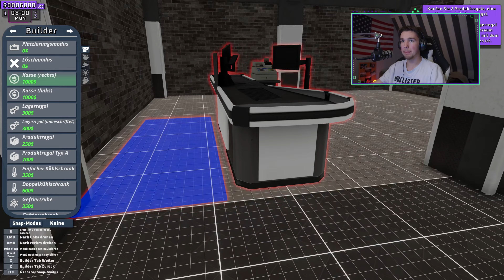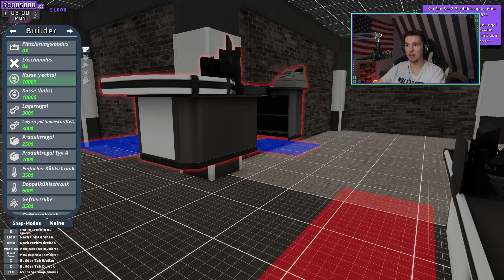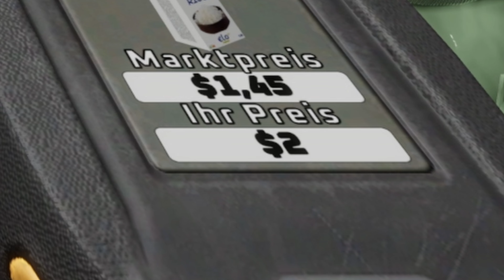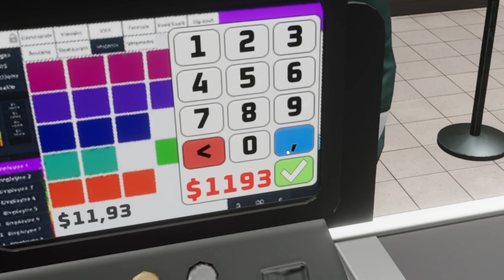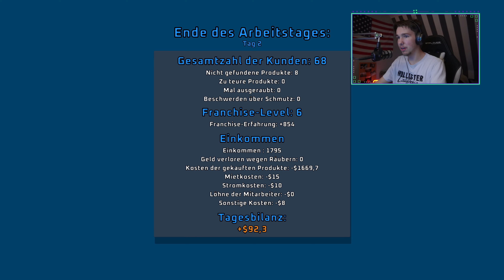Wir haben versucht OHNE ERFAHRUNG einen Supermarkt zu eröffnen…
Wir haben zusammen in Supermarket Together versucht einen Supermarkt zu eröffnen. Das ging bisher wieder etwas schief...

Mein Lenkrad*
Mein Shifter*
Mein Controller*

MBJ Gaming 2023